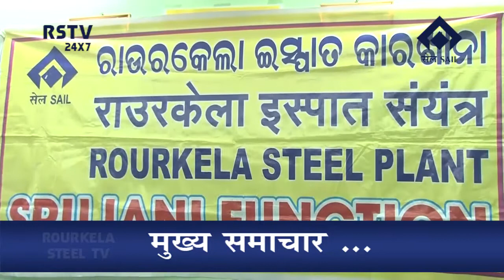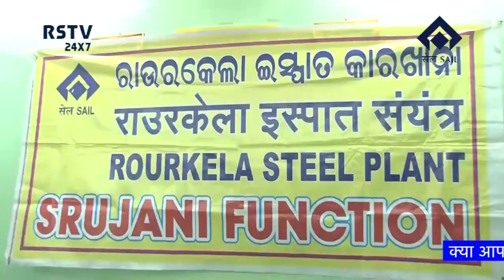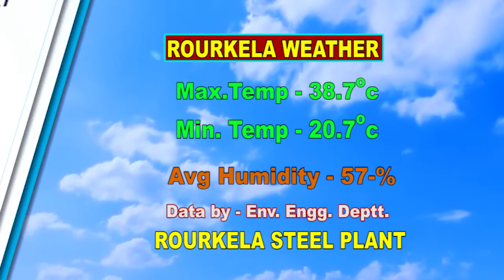HINDI NEWS DT-22/3/2021